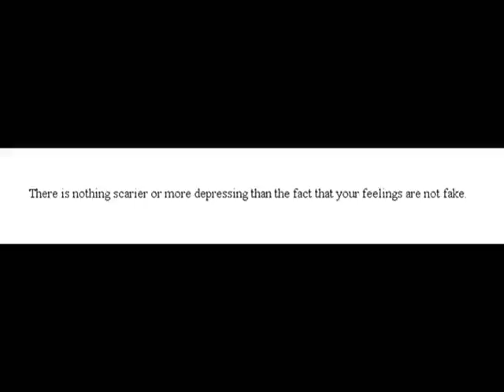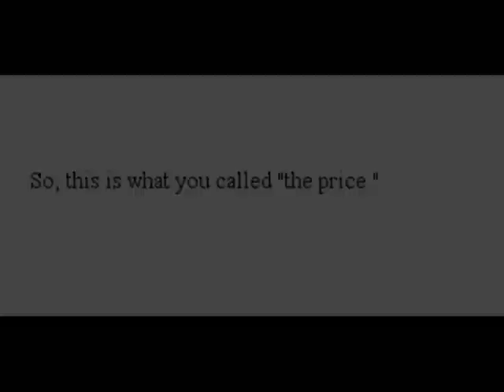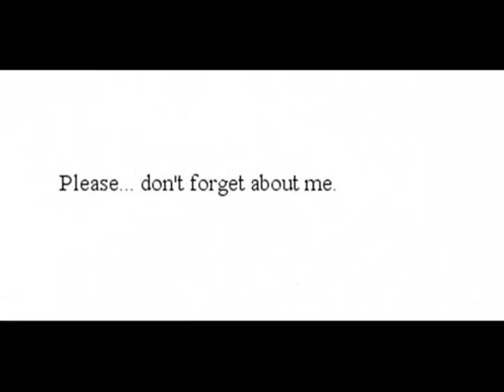HeixEd - Living Will - [Part 2/2] Full Metal Alchemist Doujinshi Yaoi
Warning! It's BoyxBoy Doujinshi, if you don't like it DON'T WATCH and don't FLAME.

I'm getting old! I made lots of videos and I even forgot to upload this beautiful story XXDD

Title Doujinshi: Living Will
Circle: IDEA
Translator: SCAN CLAN
Song: "Tenuous"; "Eurydice" By Sleepthief